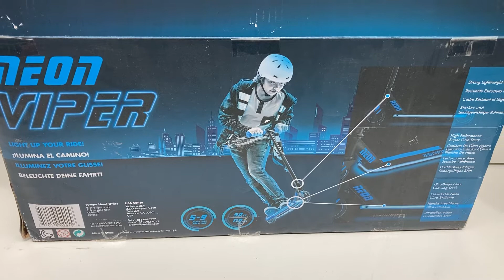Neon Blue Scooter 🛴 Opened Box 📦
Opened Box Neon Viper Scoter 🛴🛴😊😊